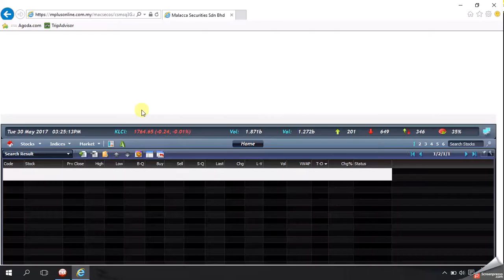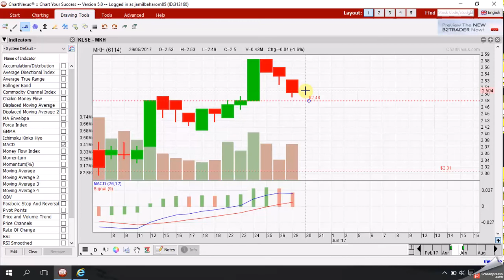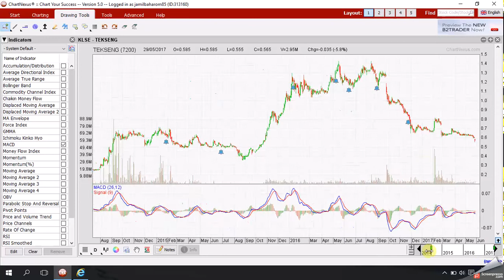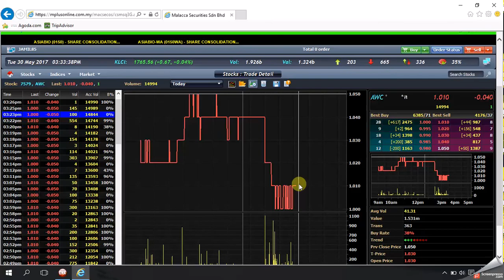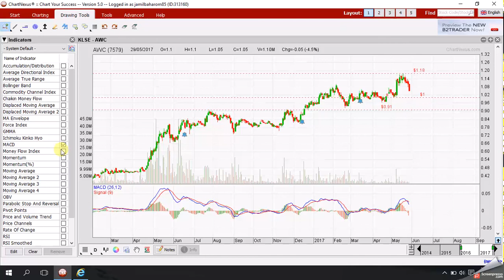30 MEI 2017 SOALAN 2 - JAMIL BAHAROM